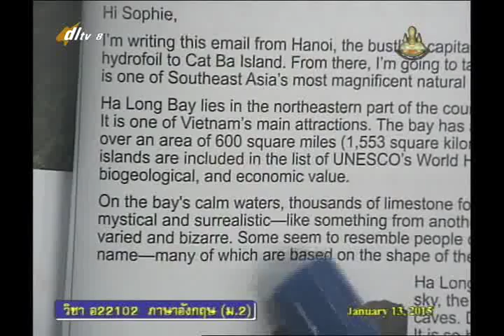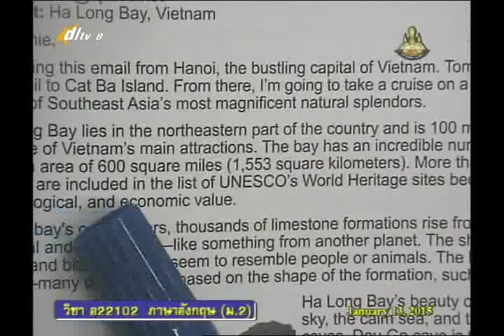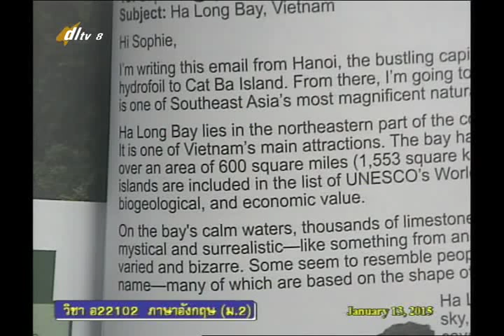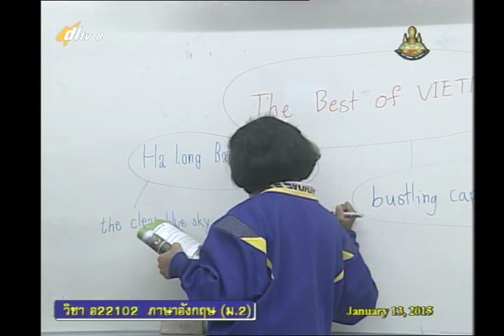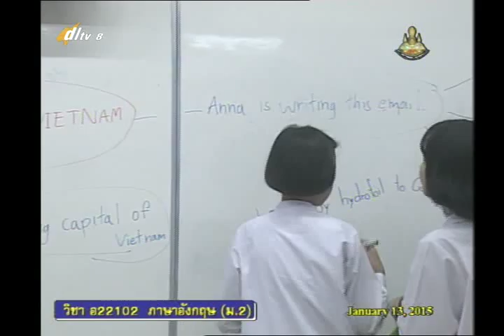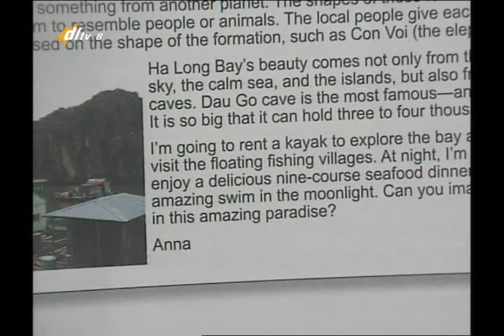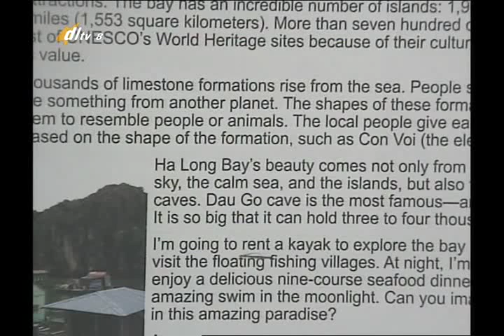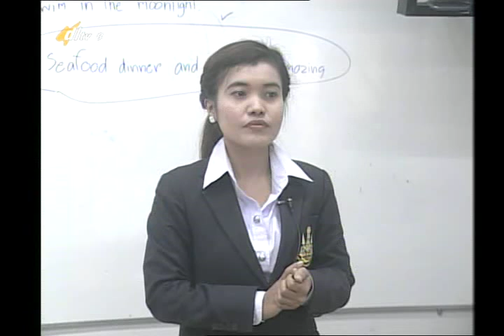028D+8130158+อ+The Best of Vietnam+engm2+dl57t2